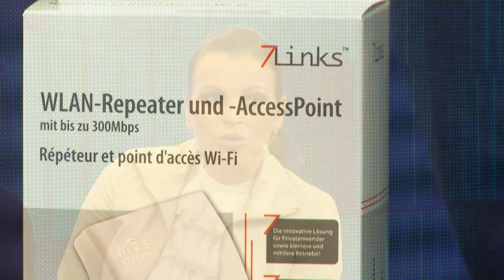7links WLAN-Repeater WLR.300-wps mit AccessPoint, WPS und 300 Mbit/s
In diesem Video zeigen Kai Engelmann und Alexandra Phillips alles rund um.

7links WLAN-Repeater WLR-300.wps mit AccessPoint, WPS und 300 Mbit/s

* Repeater mit WPSSicherung: Doppelte WLAN- Reichweite auf Knopfdruck
* Verbessert Abdeckung und verdoppelt die Reichweite Ihres WLAN-Netzwerkes

7links

Repeater mit WPS-Sicherung: Doppelte WLAN-Reichweite auf Knopfdruck!

Einfach mehr WLAN: Der hochwertige Repeater und AccessPoint von 7Links sorgt für besten Empfang und starke Datenraten, genau wo Sie es brauchen. Er ist kompatibel zu allen WLAN-Standards von 11 bis 300 Mbit. Und dank WPS-Funktion ist er blitzschnell sicher eingerichtet.

Sie können den fleißigen Helfer auf 2 Arten verwenden: Als empfangsstarker AccessPoint bindet er einen oder mehrere Computer in Ihr WLAN ein. Ideal für Ihr Arbeitszimmer oder kleines Büro.

Als praktischer Sender/Repeater machen Sie Ihr Netzwerk kabellos, wo Sie es auch wirklich nutzen oder erhöht die Sendeleistung. So optimieren Sie Ihren Empfang. Schließen Sie lästige Funklöcher effektiv.

* 2in1: WLAN-Repeater und WLAN-AccessPoint mit bis zu 300 Mbit
* WLAN-Frequenz: 2,4 GHz
* Sichere Verbindung per Knopfdruck: WPS-Button an Router und Repeater drücken - fertig!
* Unterstützt die gängigen WLAN-Standards: 802.11 b/g/n (11/ 54/ 300 Mbit NDraft)
* Voll WiFi-kompatibel zu beliebigen WLAN-Geräten (FRITZ! und andere)
* Dezentes und platzsparendes Design: Einfach in Steckdose stecken
* Integrierter Stromstecker drehbar
* Maximale WLAN-Sicherheit: WPA2, WPA, WEP (128/64), WPS (Push Button Control)
* Automatische IP-Vergabe über DHCP
* Integrierte Antenne
* Stromversorgung über 230V-Steckdose
* RJ-45-Buchse für Netzwerkanbindung
* Maße (L x B x H): 111 x 59 x 49 mm, Gewicht: 108 g
* Inklusive RJ-45-Netzwerkkabel und deutscher Anleitung